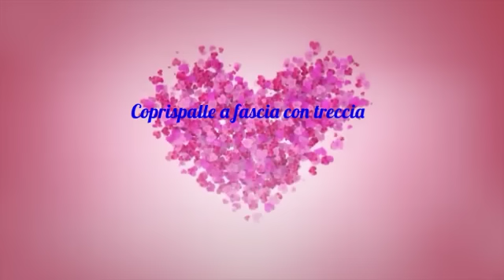FORCELLA e uncinetto :Coprispalle a fascia con treccia💕💕💕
Ciao a tutti, oggi vi faccio vedere come realizzare questo coprispalle con la forcella, con 250 gr di lana piuttosto spessa e con l uncinetto del numero 7, difficoltà facile, anche per le principianti (come me)  spero vi piaccia anche questo progettino, fatemelo sapere nei commenti, se il mio canale vi piace iscrivetevi, ringrazio tutti e al prossimo video ciao 💕😘
Mi trovate nel mio gruppo